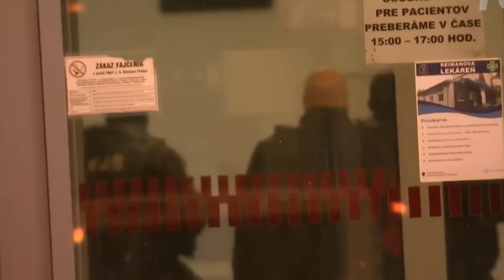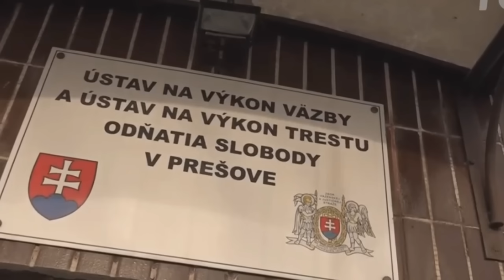Čo mohol Lučanský rozprávať - Kto sa ho bál? - A zasa sa tam motá Lipšic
Bláha - Čo mohol Lučanský rozprávať - Kto sa ho bál? - A zasa sa tam motá Lipšic